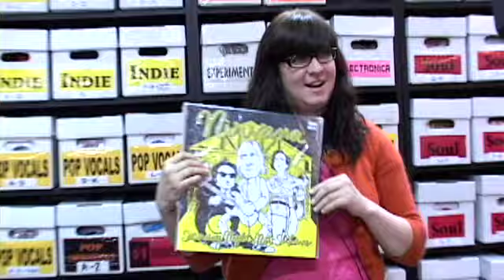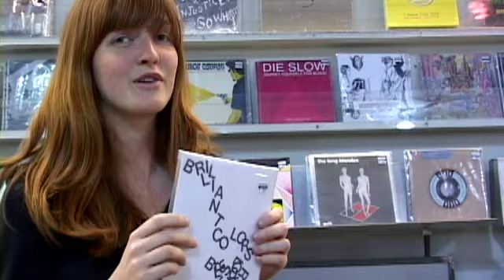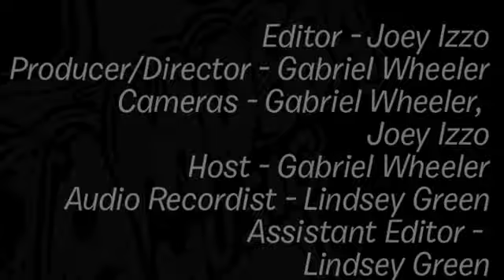Vivian Girls - What's In My Bag?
Brooklyn's all girl indie group the Vivian Girls share with us what they found at Amoeba San Francisco!!

Check out their pics:
Nirvana - Saturday Night Not-So Live (LP)
Crystal Stilts - Love Is A Wave (7")
The Lovelites - How Can I Tell My Mom and Dad (7")
King Khan & The Shrines - What Is?! (LP)
Masshysteri - Var Del Av Stan (LP)
Brilliant Colors - Highly Evolved (7")
Manfred Mann's Earth Band - Blinded By The Light (7")